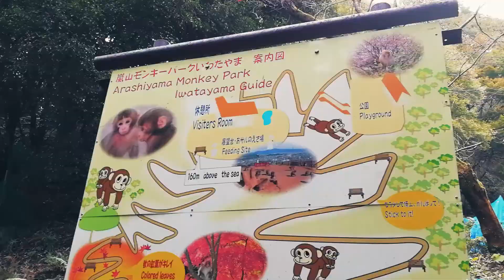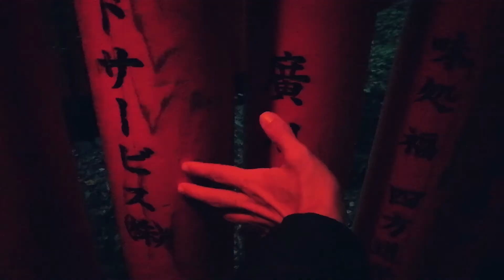12 HOURS IN KYOTO - LongWaytoLTA Part 7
In this episode of longwaytolta as I was leaving Japan, I decided to spend my 12 hour layover not in an airport, but instead in the beautiful city of Kyoto ! What can you do here if you've also only got 12 hours on the ground ?! ↓ LINKS ↓

Pop Up ! - Go Ahead
Camera Gear Used :

Honor 9 Smartphone (Majority of this vlog)
Canon Powershot SX60 HS (only for a few long range shots)